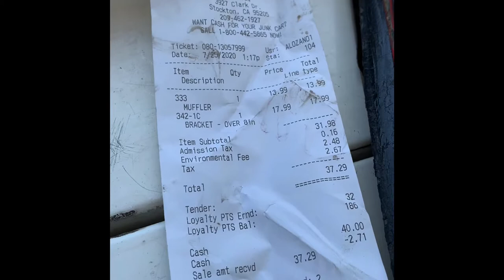Honda Crx junkyard run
A little bit more of driving gets me a good junkyard score! 😄😃😄